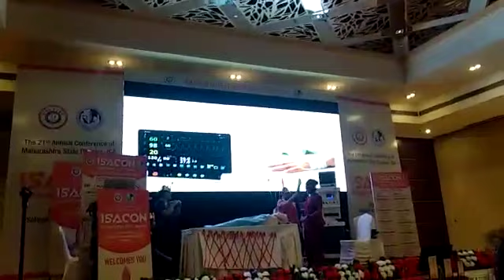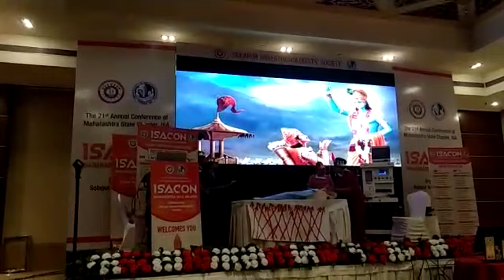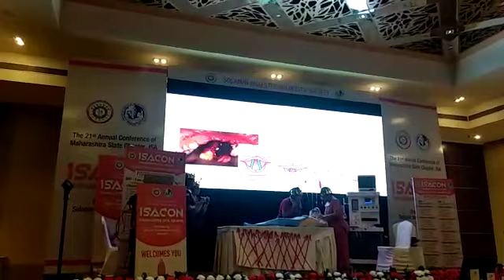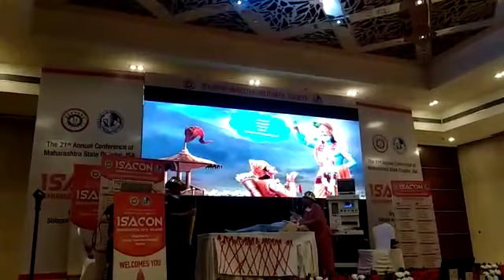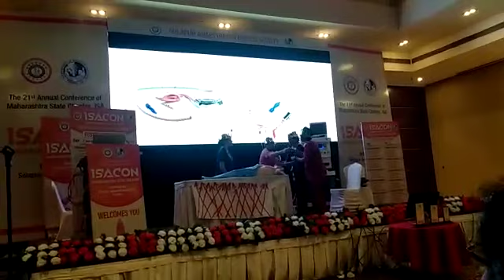ISA STAR: ISA Clinical Cultural Club- Unanticipated Difficult Intubation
ISA STAR
ISA CLINICAL CULTURAL CLUB
Heartiest Congratulations to Team TNMC & Nair Hospital, Mumbai for their excellent clinical skit presentation on unanticipated difficult intubation. Congratulations to Team Solapur for conceiving this idea during ISACON Maharashtra 2019, that led to formation of ISA Clinical Cultural Club.
Well done Dr Charulata Deshpande, Dr Sona Dave, Dr Esha Kodal, Dr Srilaxmi Rao, Dr Vaishnavi Zile, Dr Kritika Yadav.

Work Safely, Stay Healthy

Long Live ISA !
TEAM ISA .